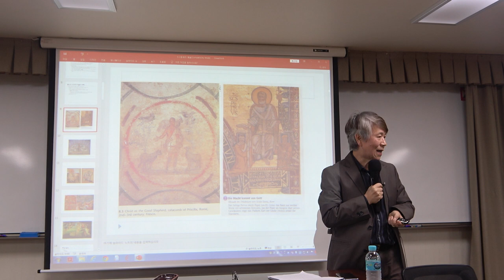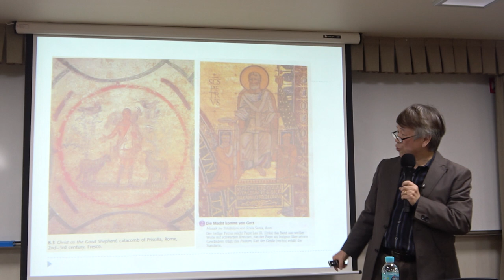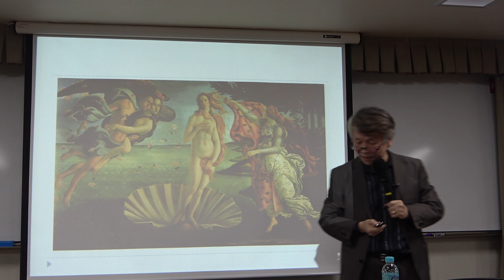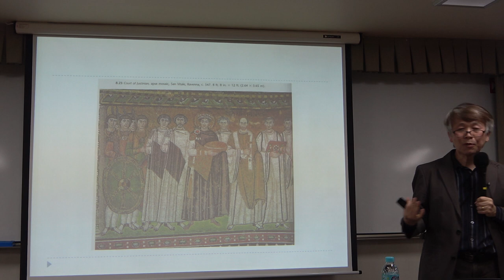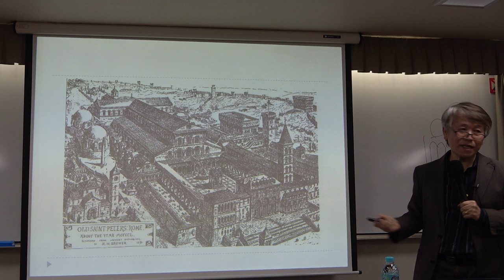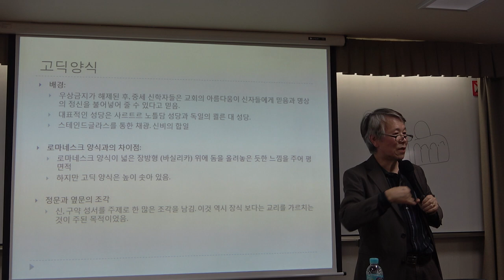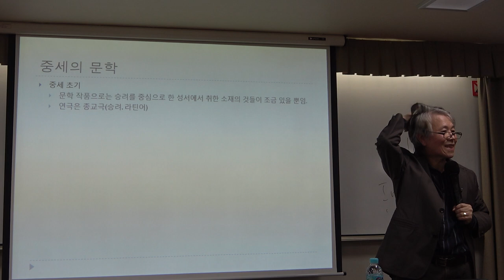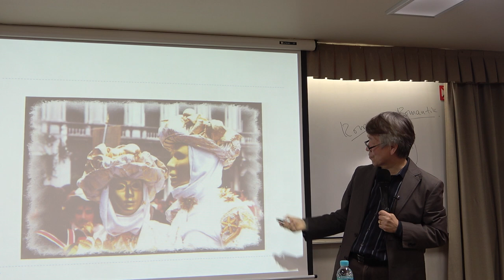56회(화)_서양명작으로 읽는 문화와 사상_7강(1)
* 제7강(1) : 중세의 문학
* 강의자료 1 : 단테의 '신곡'
* 강의자료 2 : 복카치오의 '데카메론'